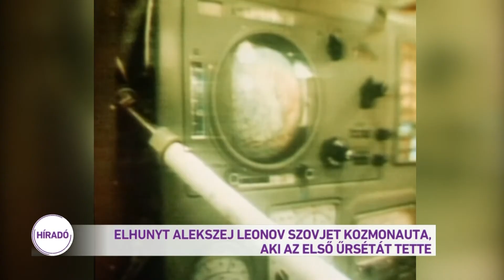Elhunyt Alekszej Leonov szovjet kozmonauta, aki az első űrsétát tette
Világszerte gyászolják az űrkutatásban résztvevők, űrhajósok, tudósok, Alekszej Leonovot, aki 85 éves korában hunyt el. Mindkét űrutazása történelmi jelentőségű volt. Ő volt ugyanis az első ember, aki űrsétát tett, és ő lehetett az első közös amerikai-szovjet küldetés parancsnoka.